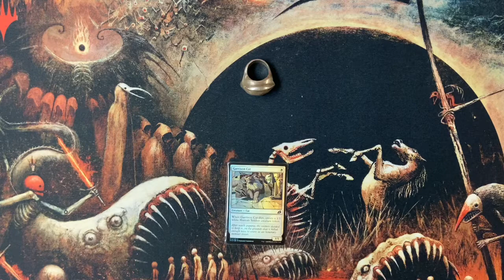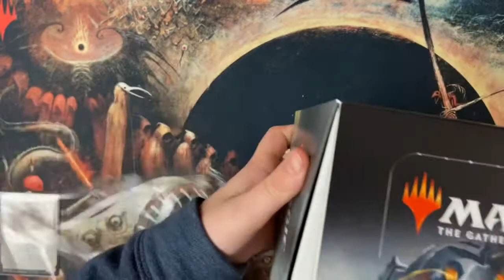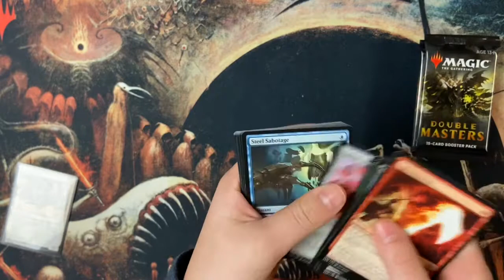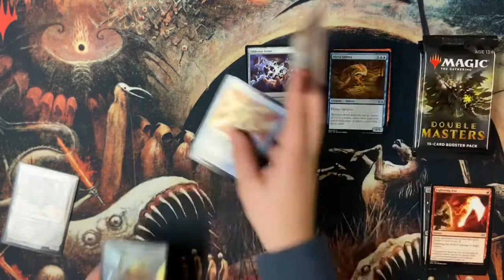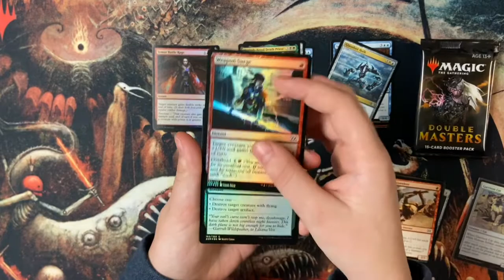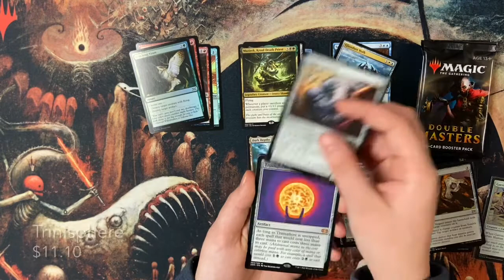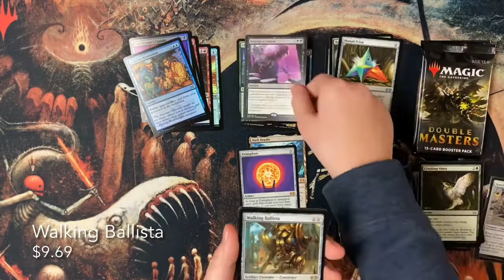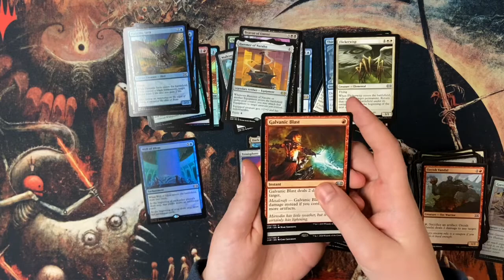Double Masters! Thing 2’s unprecedented Christmas gift...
All prizes must be claimed on Discord; link your YouTube account to your Discord account!